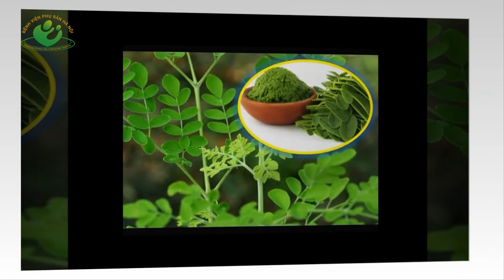Những thực phẩm mẹ bầu tuyệt đối nên tránh khi bị động thai